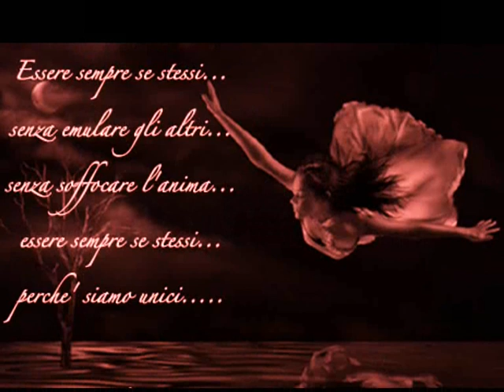Antonello Venditti Che Tesoro Che Sei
Che tesoro che sei quando mi guardi
quando dici che mi chiami dopo
e non mi chiami mai
che tesoro che sei quando fai tardi
dici ... scusa sono in mezzo al traffico .. mi aspetterai
E se il nostro poi non fosse amore giuro
io non ti lascerei
anche se pensi che di te non me ne importa niente
Anche se non fossi un angelo
io non ti cambierei
perché sei bella bella bella ... bella come sei
sei bella come ti vorrei ...
Che tesoro che sei quando ti svegli
quando esci dalla doccia corri e non ti asciughi mai ...
ti rivesti nel buio e leghi i tuoi capelli
.. un biglietto per me ... sono pazza di te ... non lo sai
se pensassi che di me non te ne importa niente
Anche se non Fossi un angelo io non ti cambierei
bella come ti vorrei ...
quando penso con qli stessi occhi tu mi lascerai
che paura che hai ... non mi sorprendi
perché stare con me non è bere un caffè ... e tu lo ami
Artitst:  Antonello Venditti  Song: Che Tesoro Che Sei
COPYRIGHT SME     potete vedere questo video grazie alla pubblicità che si trova sopra la descrizione del video

I would like to thank the Audio Content owner: SME